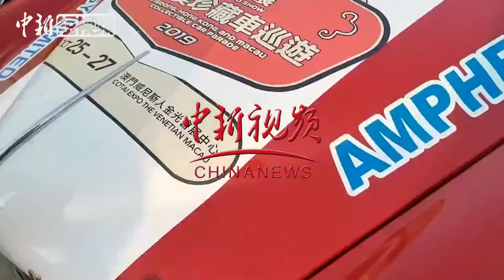10台珍藏老爷车珠海横琴巡游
10月23日，澳门车展-粤港澳珍藏车巡游活动在珠海横琴展开。香港珍藏车协会车队共10辆珍藏逾半个世纪的老爷车从香港出发，经由港珠澳大桥进入横琴巡游展览。
        这些珍藏车队中有国产豪华汽车品牌红旗CA770，还有欧美经典豪车Triumph（1949）、MG TD（1952）、Jaguar XK140（1955）、Porsche 356A（1956）、Volvo Amazon（1965）等。